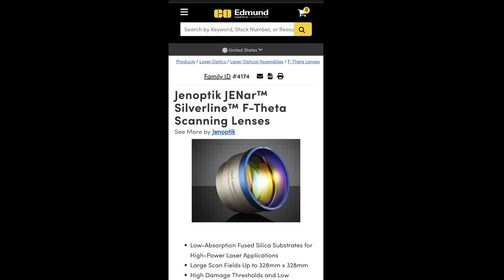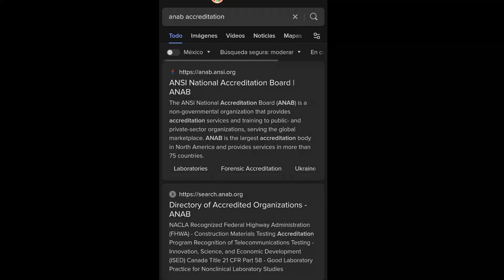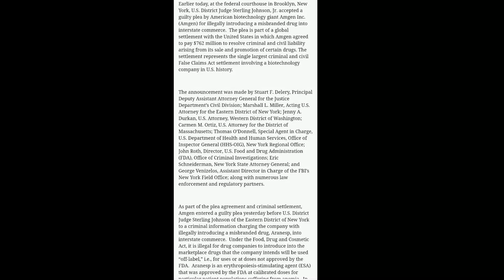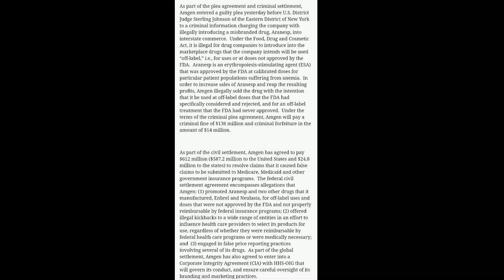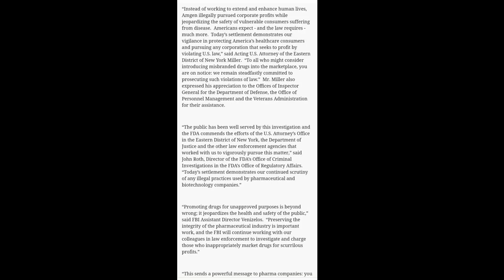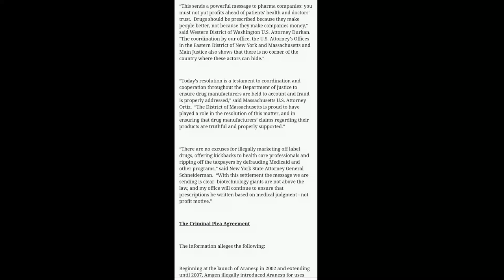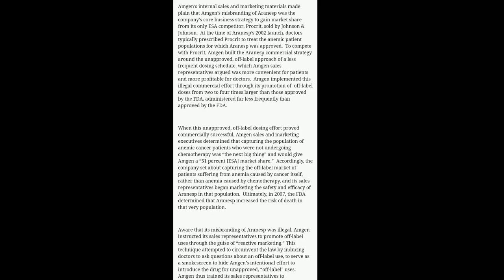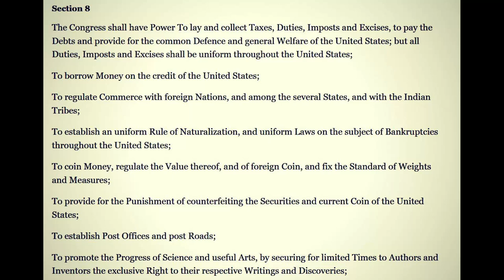Weights & Measures: Burning the Baker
This video will briefly cover the concepts of international standard organizations, or ISOs, and how the relate to the Department of Justice, as well as respective violations of the U. S. Constitution and its clauses. Additionally, the context of this video will be further explained by an odd incident that took place in the 17th century turkish empire.